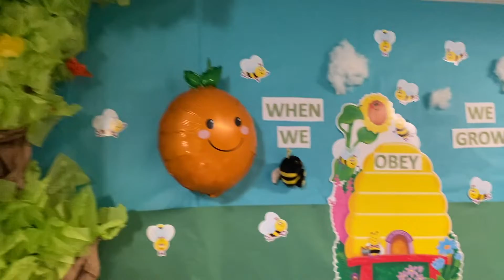Toddler & Preschool l Growing In God l Easter Sunday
Welcome To The Toddler/Preschool Class
Spring Series: Growing In God
Lesson 7

Roku: UPT Refuge